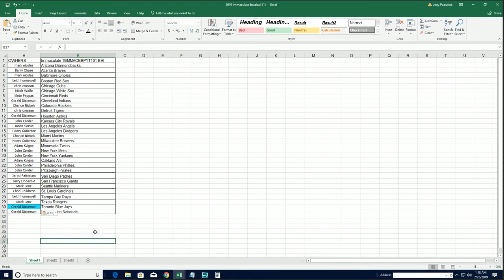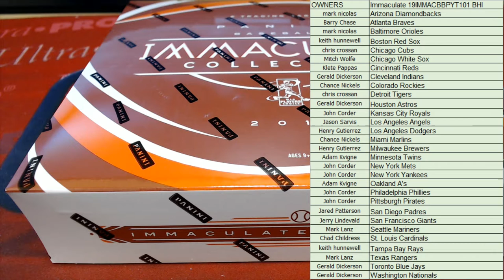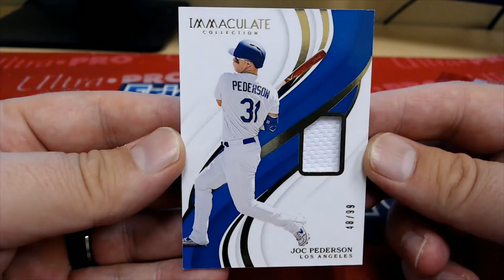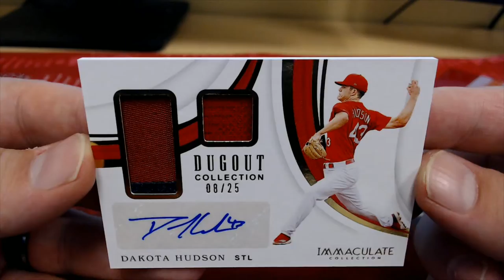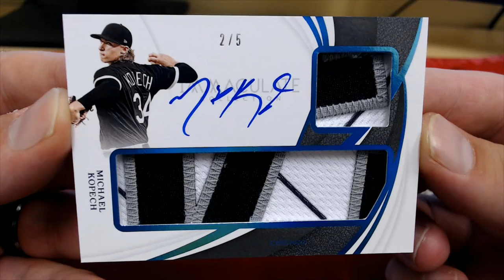2019 Panini Immaculate Baseball Hobby Box ID 19IMMACBBPYT101 BHI